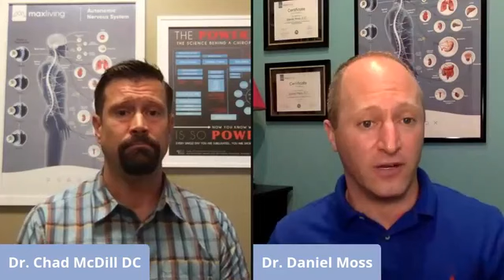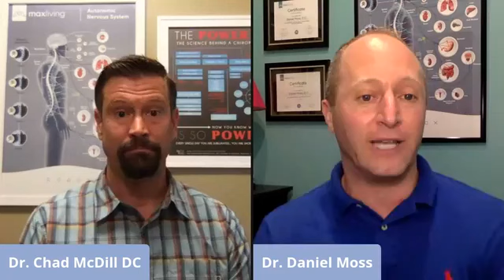Health: A Second Opinion with Dr. Daniel Moss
Innate Intelligence and the Body